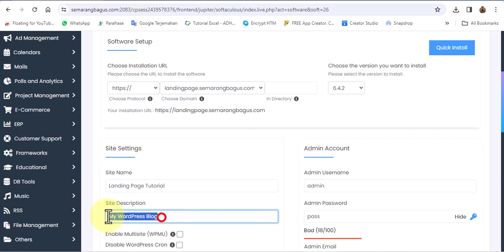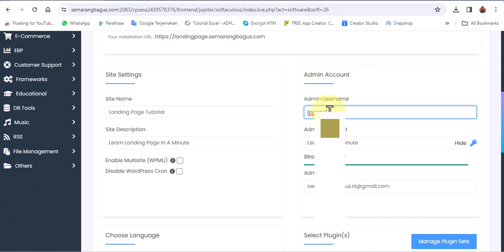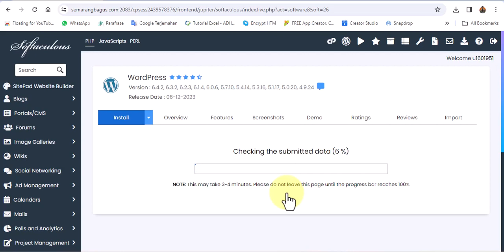01 Install Wordpress Dengan Mudah Menggunakan Softaculous Apps Installer - Belajar Landing Page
Pemula wajib tau nih, cara Install Wordpress Dengan Mudah Menggunakan Softaculous Apps Installer - Belajar Landing Page